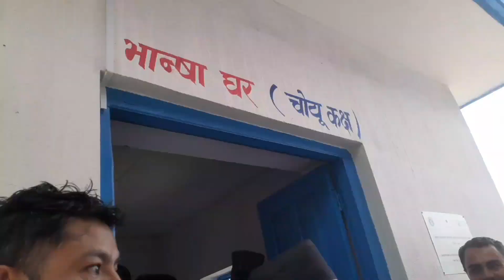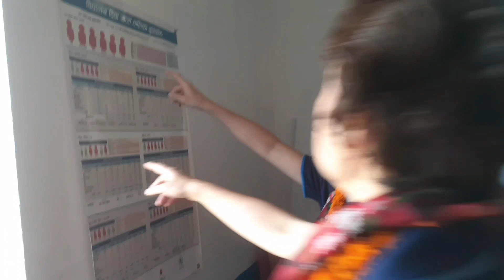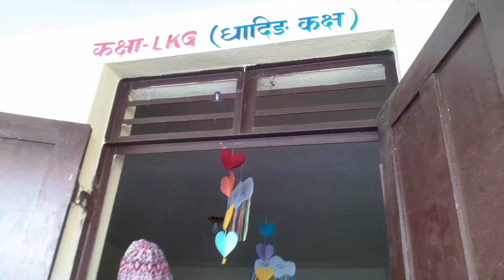Japanese guests come to visit our school with surprised Gifts/Shree Indrayani Secondary school